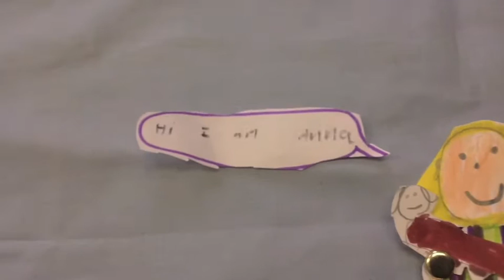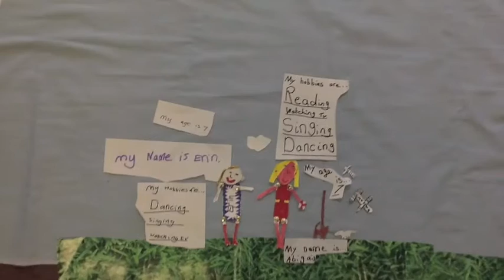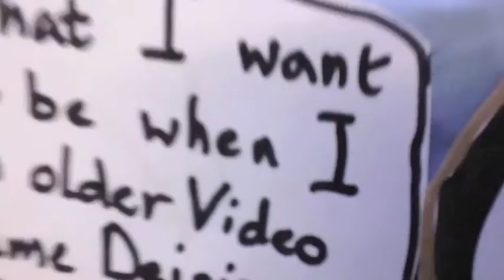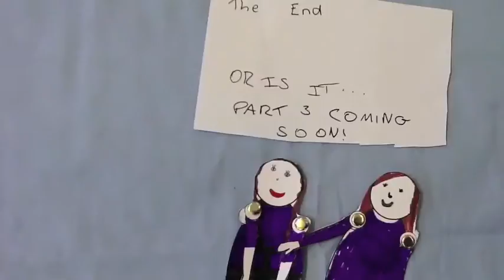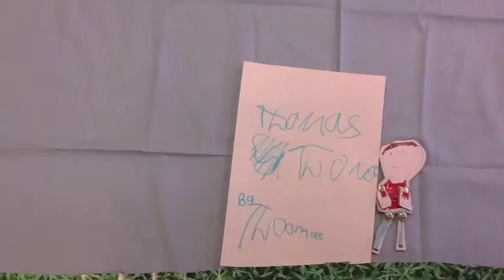Full Movie: Coleby Animation Club (Season 1).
Coleby Animation Club Season 1 is a series of short films made by pupils of Coleby (C of E) Primary School. Animations made using iPads & designing hand-made backgrounds and characters, the pupils illustrate stories of their own imagination!

Produced by Aislinn Ritchie, Thomas Cuthbertson & headteacher Mrs. Karen Espin.